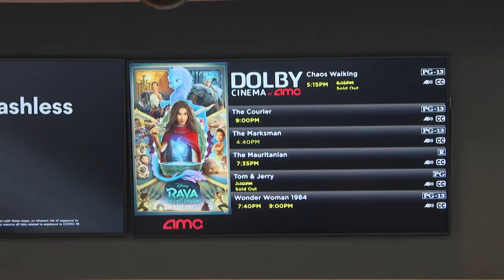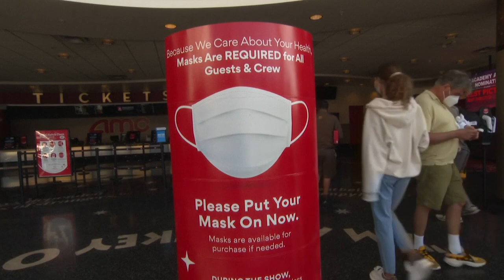ΗΠΑ: Επιστροφή στην κανονικότητα μετά τον μαζικό εμβολιασμό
Η Νέα Υόρκη σταδιακά μετατρέπεται και πάλι σε μια... πόλη που ποτέ δεν κοιμάται, ενώ οι σινεφίλ στο Λος Άντζελες δεν μπορούν να κρύψουν τη χαρά τους.